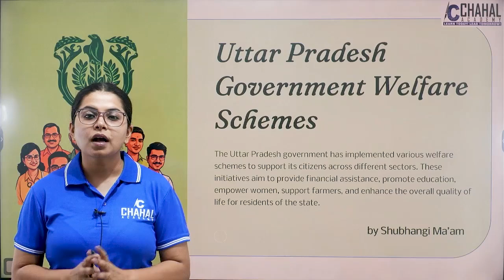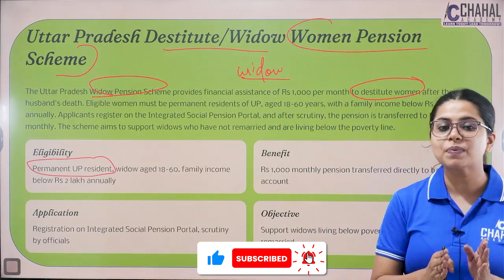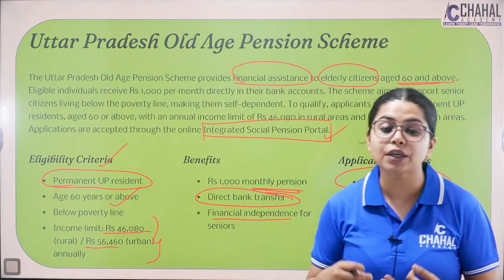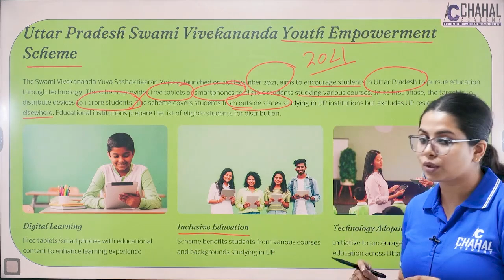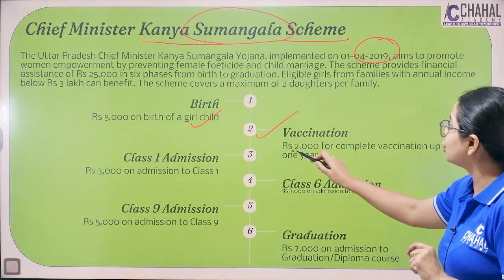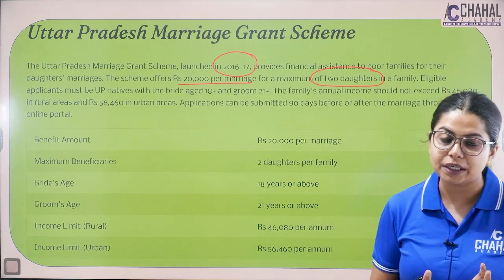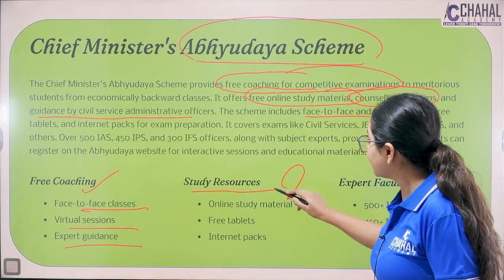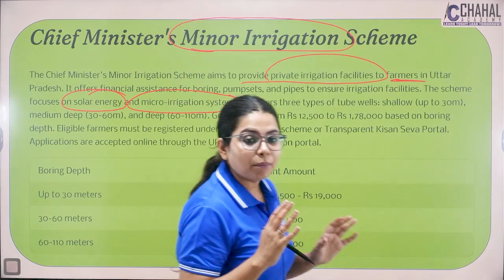Welfare Schemes of UP Govt. | Lecture-9 | Part-1 | Complete UP Economy Series | Target UPPSC | BPSC